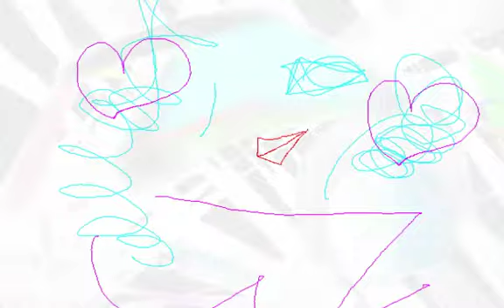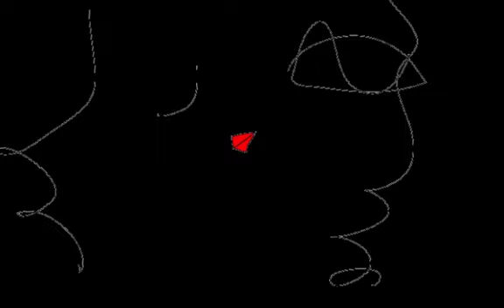PARALLEL DIFFERENCE/Graphic Design and Music and Movie By Yoshikazu Oshiro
PARALLEL DIFFERENCE MUSIC SOUND

Music/Composition/Performance/Arrange/Produce/Graphic/Design/Yoshikazu Oshiro
Painter/Graphic Designer/Musician/Poet/Photographer/Dancer/Critic/Multimedia Artist/Yoshikazu Oshiro